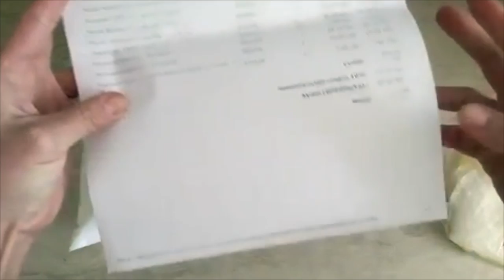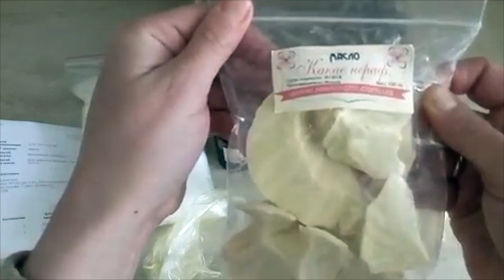DIY: Мыловарим вместе// Все для рукоделия// Бомбочки для ванной